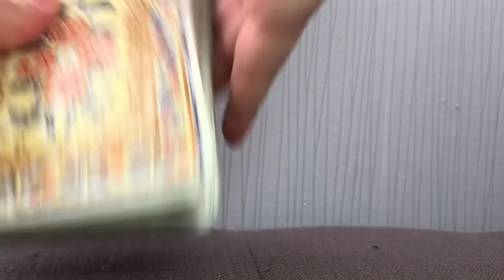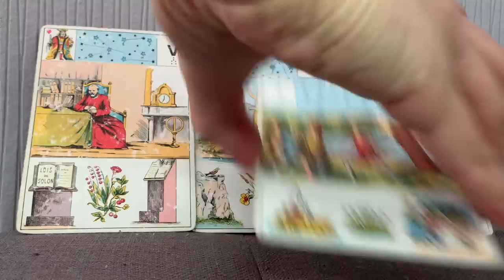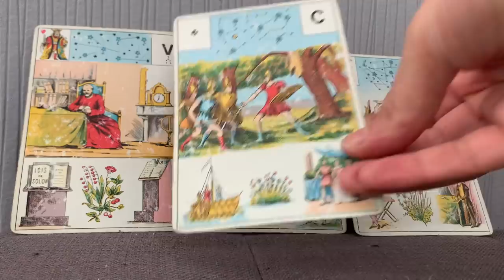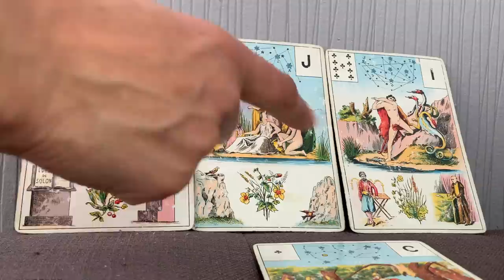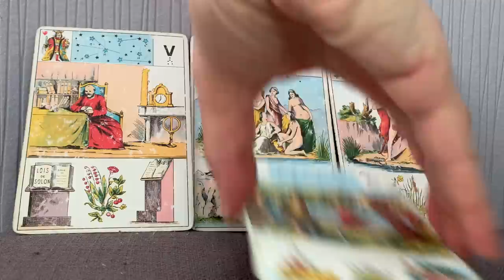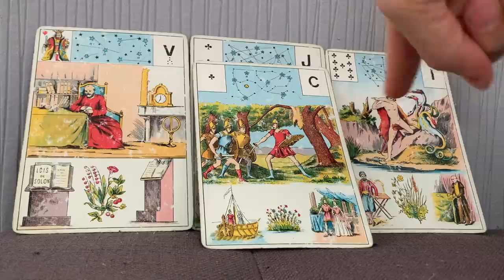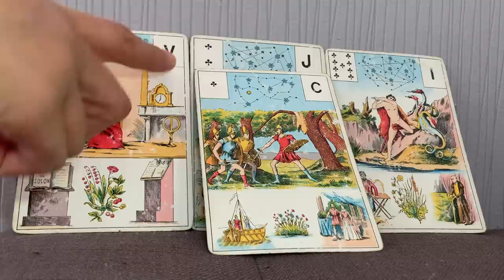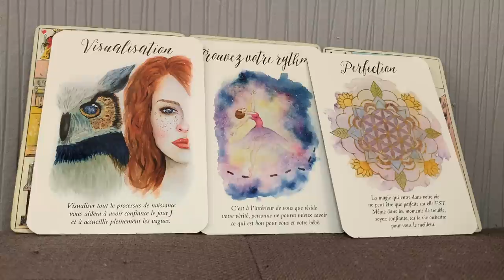GUIDANCE SACRÉ FÉMININ - RETROUVAILLES AVEC SON AUTRE.